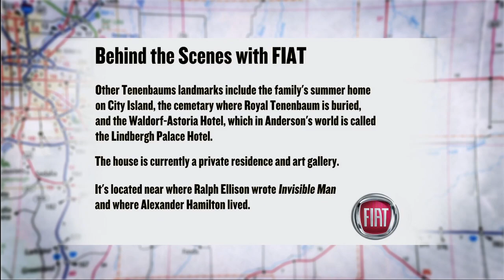Pop Pilgrims New York: The Royal Tenenbaums house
The Royal Tenenbaums is set in New York, but not really. The city viewers see in the film certainly looks like New York, but the names have been changed and, in at least one case, an iconic landmark covered up. Consequently, the house that Royal Tenenbaum (Gene Hackman) bought in the winter of his 35th year is located on Archer Avenue in the film, not in Harlem on Convent Avenue at 144th Street, as it is in real life.